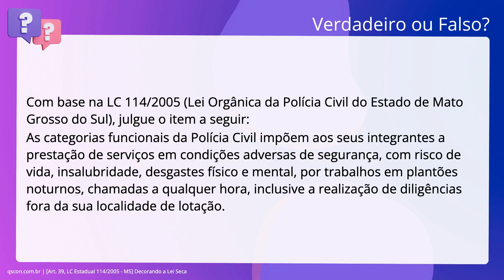QScon Direito: [Art. 39, LC Estadual 114/2005 - MS] Decorando a Lei Seca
Art. 39, LC Estadual 114/2005 | MS | Decorando a Lei Seca

Com base na. inciso quinquagésimo: 114/2005 (Lei Orgânica da Polícia Civil do Estado de Mato Grosso. do Sul), julgue o item a seguir: As categorias funcionais da Polícia Civil impõem aos seus integrantes a. prestação de serviços em condições adversas de segurança, com risco de vida,. insalubridade, desgastes físico e mental, por trabalhos em plantões noturnos,. chamadas a qualquer hora, inclusive a realização de diligências fora da sua. localidade de lotação.

Gabarito: Verdadeiro